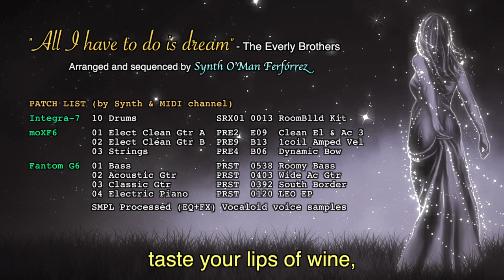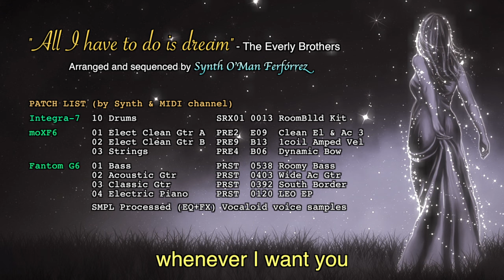All I have to do is dream - The Everly Brothers [Cover]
*Description below on [SPANISH] & [ENGLISH]

[ESPAÑOL]

La música ha sido adaptada, interpretada y grabada bajo los sintes/workstations Roland Fantom G6 y Yamaha moXF6 y el módulo sintetizador Roland Integra-7.

El vídeo ha sido creado y editado en HD (1280x720, 30fps) con Apple Final Cut Pro X, Apple Compressor 4 y Adobe Photoshop CS6.

Este vídeo ha sido creado sin propósito comercial alguno, sólo como simple diversión...

¡¡¡Gracias por reproducirlo!!!

Cover de la música y vídeo creados por -

[ENGLISH]

For this recording, I've used a Roland Fantom G6 workstation, a Yamaha moXF6 workstation and a Roland Integra-7 SuperNatural sound module.

The video itself has been created in HD (1280x720, 30fps) with Apple Final Cut Pro X, Apple Compressor 4 and Adobe Photoshop CS6.

This video is created for non-commercial purposes, only for fun...

Music cover sequence and video created by -